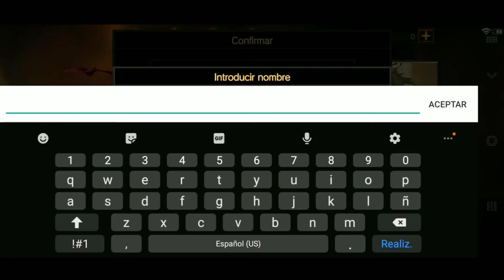RYU Y LA MANO DEL GANSO | TEPPEN